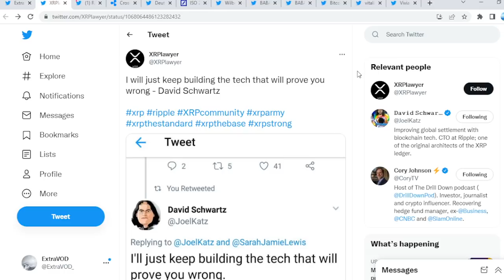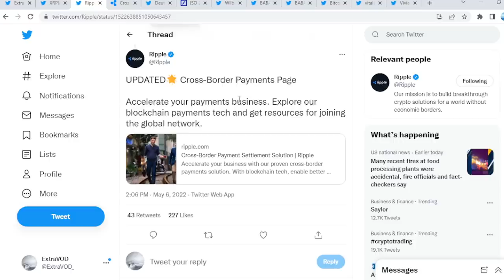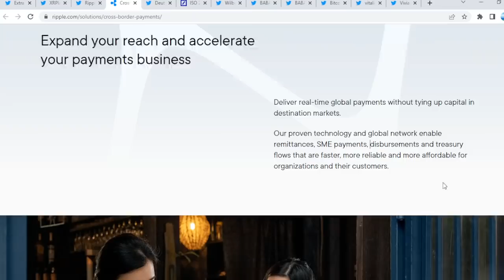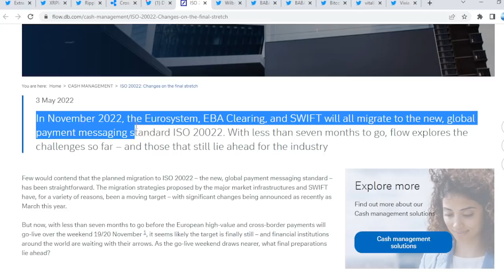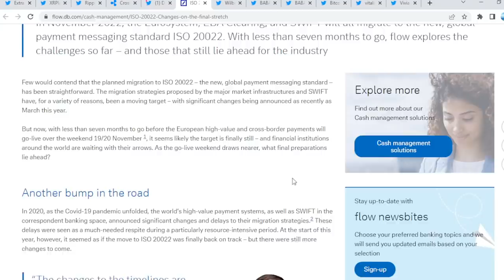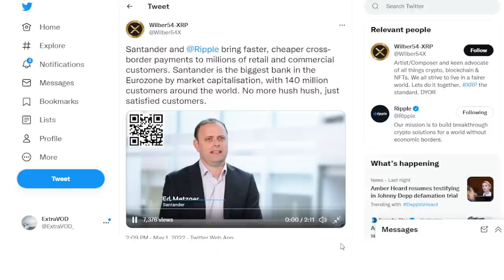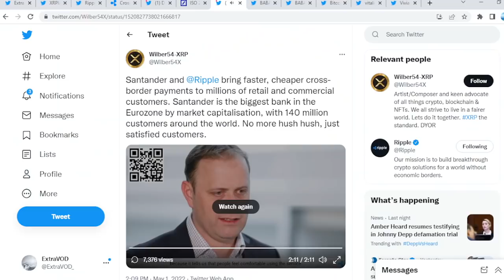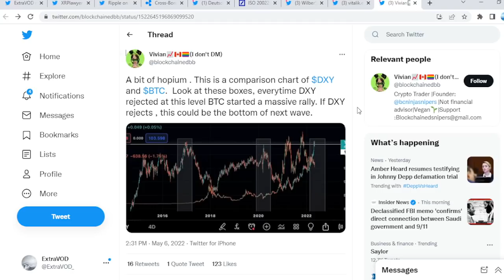Ripple XRP BIG BANG APPROACH OVERNIGHT MOMENT!!!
(Cryptocurrency News)

Links -